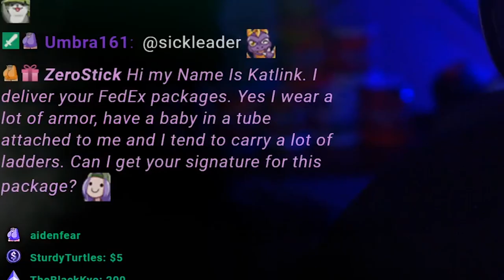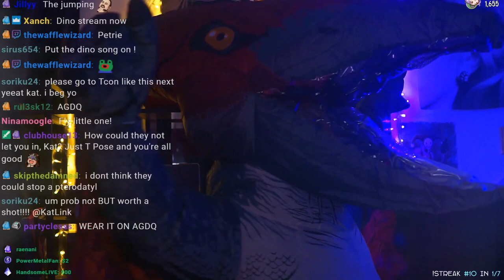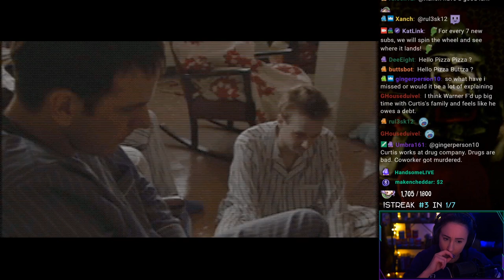Best of KatLink | November 2019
A compilation of all the funniest moments and biggest milestones that took place on KatLink's Twitch stream during the month of November, 2019.